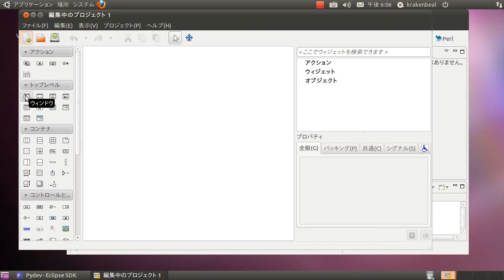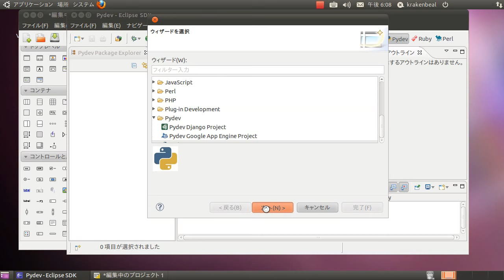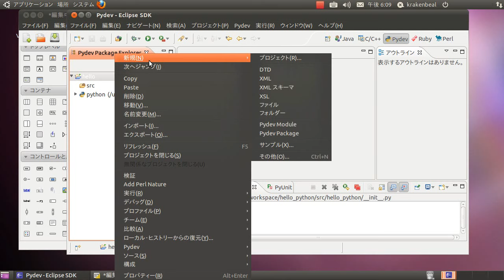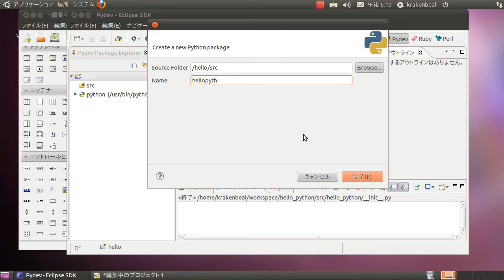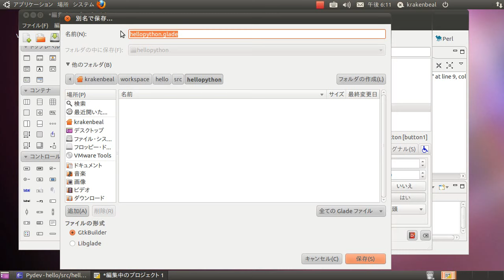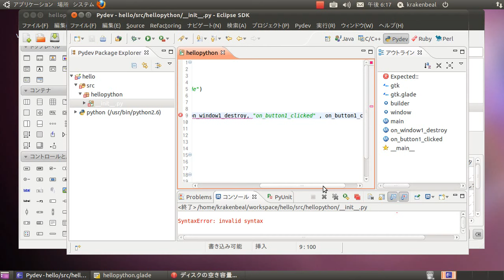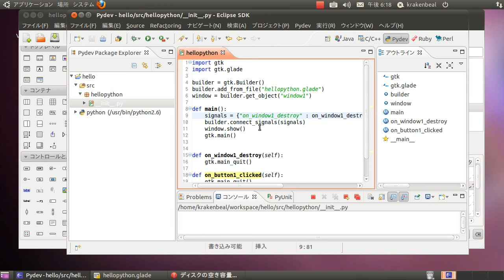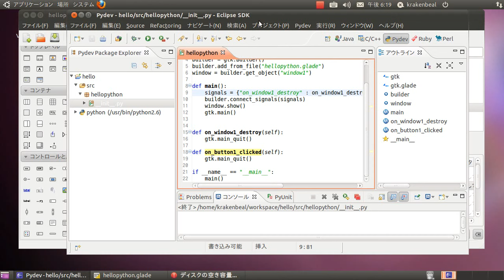Glade and Eclipse PyDev Hello World Demo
GladeとEclipse PyDevで Hello Pythonしてみた